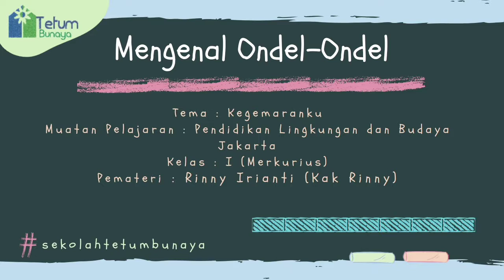Mengenal Ondel ondel PLBJ Merkurius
Tema: Kegemaranku
Muatan Pelajaran: PLBJ
Kelas: I (Merkurius)
Pemateri: Rinny Irianti (Kak Rinny)